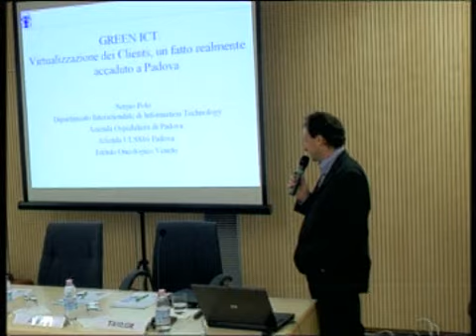Green ICT - Sergio Paolo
Convegno "Green ICT" in AREA Science Park - Relazione di Sergio Paolo